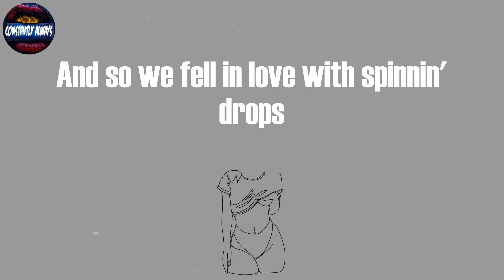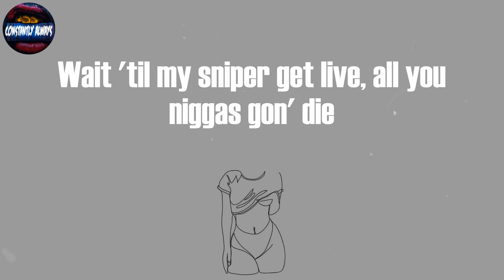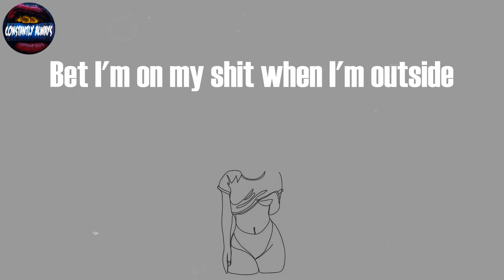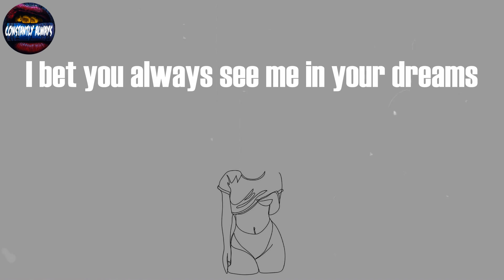Kodak Black, "Super Gremlin" (Lyrics)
Super Gremlin Lyrics:
Glee